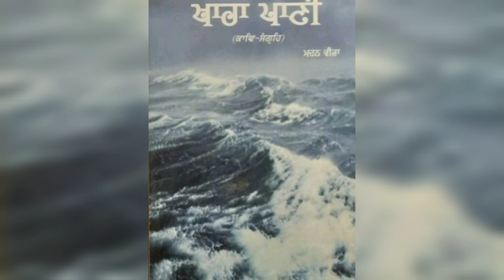Biography of Punjabi Poet MADAN VEERA || Voiceover- RIYA KHURANA